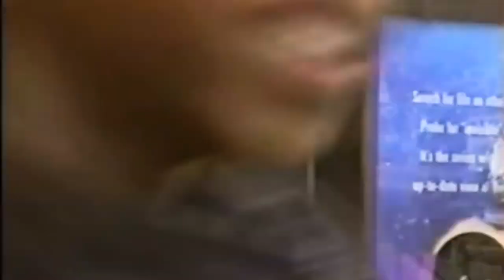Mad Bros Media : JOHNNY BRENNAN INTERVIEW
INTERVIEW WITH JERKY BOYS CREATOR JOHNNY BRENNAN. HE TALKS PHONE CALLS, FAMILY GUY & MORE! FILMED AT ROSE CITY COMIC CON 2017 IN PORTLAND OREGON